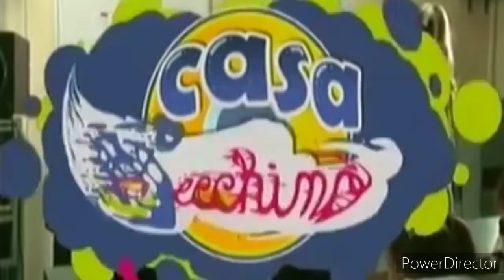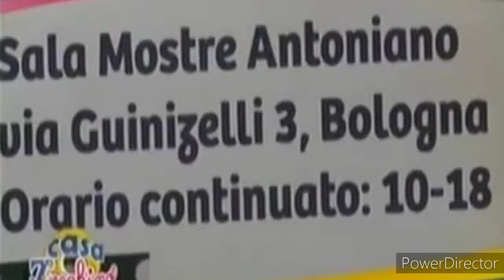[full pilot episode] Notte incantata - piccolo coro dell'antoniano series en español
piccolo coro dell'antoniano is directed by Sabrina Simoni

excutive producer
petey hernández